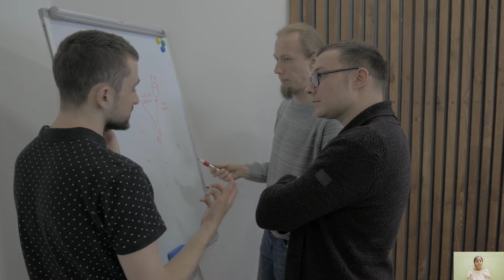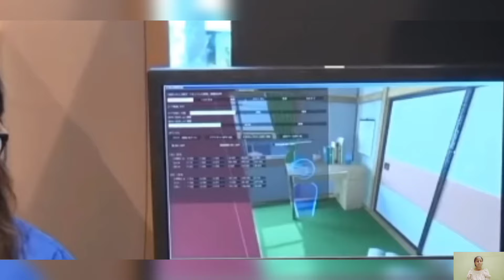CARTOON THINGS AVAILABLE ON AMAZON & ONLINE 😱|| unbelievable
cartoon things that we buy online CARTOON THINGS AVAILABLE ON AMAZON & ONLINE 😱|| unbelievable
doreamon cartoon character in real life
real life doreamon characters
mr.bean cartoon
real life doreamon
doreamon characters that exist in real life
doreamon cartoon
doreamon ner episode
shinchan in real life
real life shinchan
shinchan new episode
anywhere door
doreamon gadgets
oggy
oggy and the cockroaches
cartoon in real life
Pokemon
new cartoon